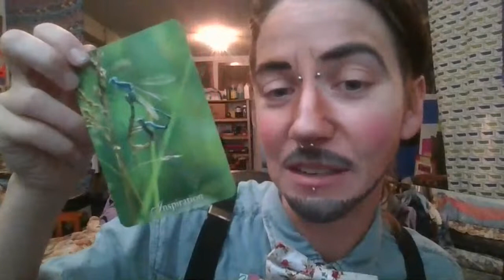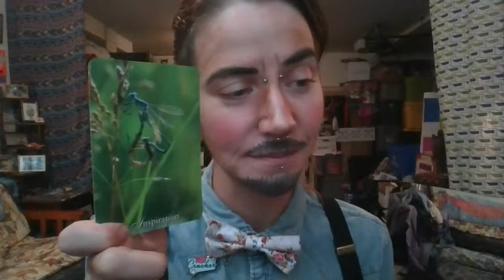In The Rooster's Nest - His Morning Crow 08.07.2021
Good morning sweet friends!
Welcome to The Rooster's Nest!
Where every morning I go live and read from The Book of Awakening by Mark Nepo.
Starting today I also pull a card from "The Nature of Infinite Love and Gratitude" deck to Doublify our feelings of attunement and faith in our Universe.
Today our Nepo insights are about being A River - let the water flow through and shape you. You do not need to Hold On to everything, it is already in you, as the shape of you.
The card pulled today was "INSPIRATION" and had a picture of two damselflies Doin' it.
Damselfly being a transforming creature who starts their life out as the swimming nymph, and one day decides to leave everything behind, crawl out of the water, shed their skin and fly away - Now a creature of the air.
HOW PROFOUND!
I then sing the song requested by a dear friend,  "Save the Last Dance For Me" by The Drifters. What a genuine good time.
I forgot to mention that it's Raining!!!
Halle-FRICKIN-LUJAH!

Love y'all,
Take care and remember:
1. You can Never Fail if you Never Give Up
2. EveryOne IS Someone
and
3. If you ever feel down, all you have to do, is say
COCK-A-DOODLE-DOOOOO!
And I'll be with you.